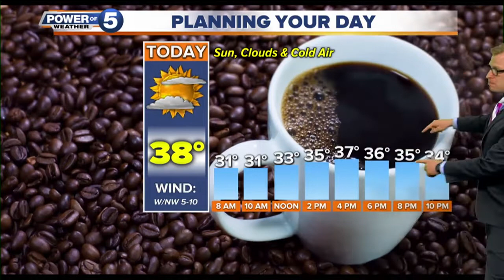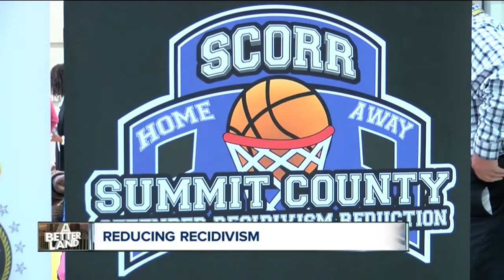News 5 Cleveland Latest Headlines | November 15, 7am